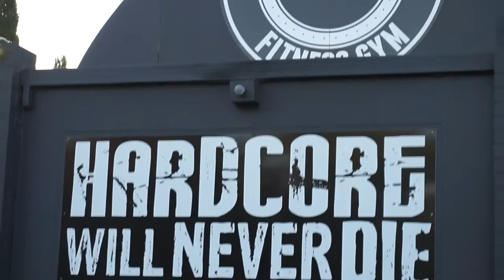Leg Day | Sushi | The Game Changer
Today I'm taking you through a BRUTAL leg workout inspired by ON sponsored athlete Julian Smith (Instagram @smith.julian)
Also see post Sushi Train gains and also see a game changing supplement Optimum Nutrition have brought out.

THE WORKOUT:
* Hack Squat (feet together: 12,10,8,6,6
- Control negative, exploding up

* Leg Extensions: 15, 15, 15, 15
- 2 sec contraction, 1 sec negative each rep
- Drop set last set 3 sec contraction, 3 sec negative x 10 reps

* Cannonball Leg Press: 10, 10, 10, 10
- 4 sec negative, 1 sec contraction each rep

* Lying Hamstring Curl: 10, 10, 10, 10
- 3 sec negative, 2 sec contraction each rep
- Drop set last set 15 reps

* Barbell Back Squat: 12, 10, 8, 6 drop 6
- Last set 3 sec pause at bottom

* Seated Quad Contractions: 20 second contraction holds x 4 sets

Keep up to date with me on my Social

Facebook Jeremy Allison

Snapchat Jezthetics

MUSIC
Intro: Razorblades by Story Of The Year

Optimum Nutrition